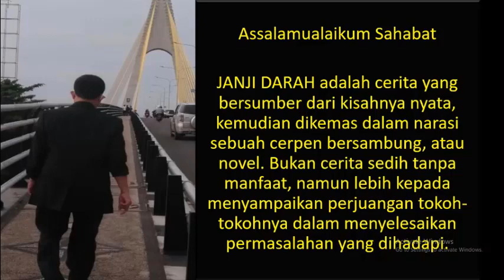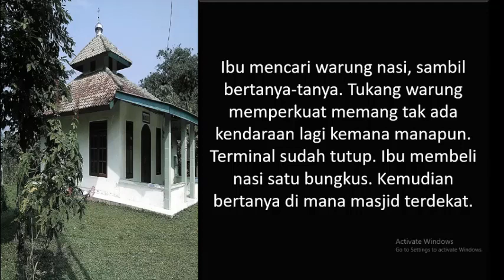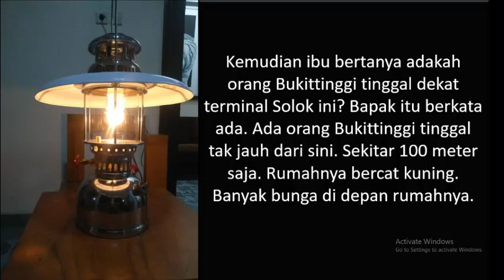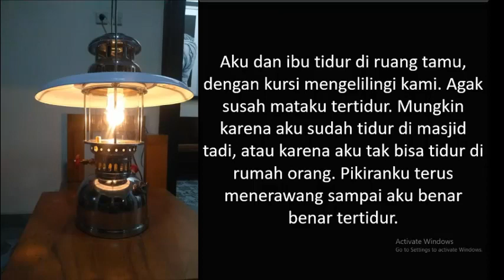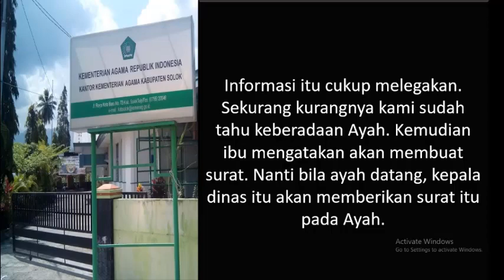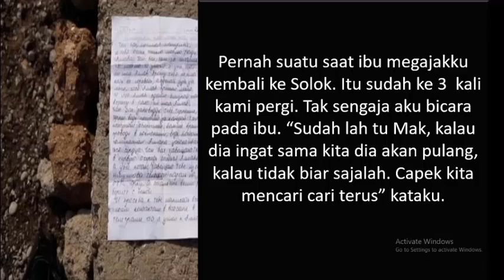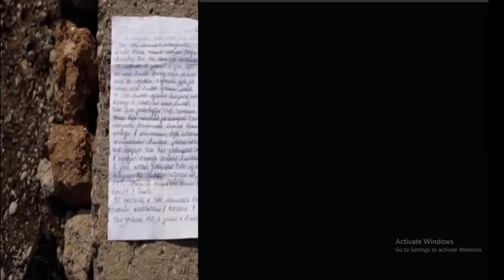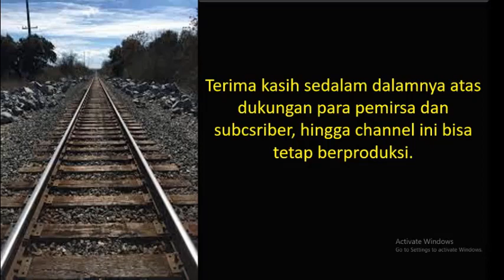JANJI DARAH Bag.11 Terminal Rindu (Music Only)